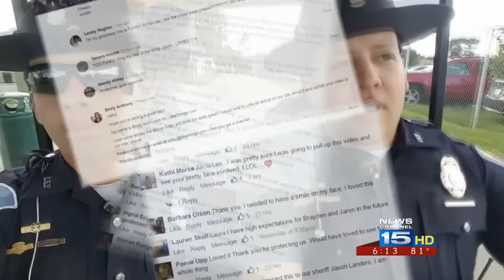ISP Troopers Spread Smiles Through Lip-Sync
The video of four Indiana State Police Troopers lip-syncing a song from Grease went viral overnight.